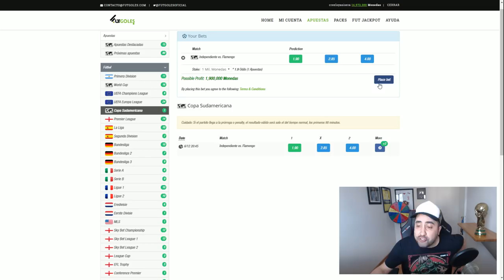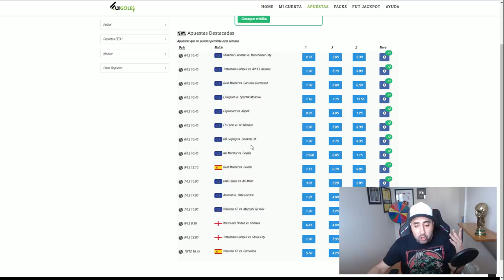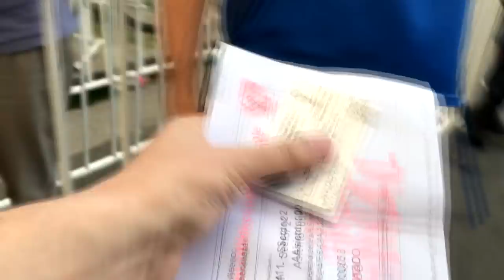INDEPENDIENTE Vs FLAMENGO | FINAL COPA SUDAMERICANA 2017 | Reacción en el Estadio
Primera Final de Copa Sudamericana inolvidable, entre Independiente y Flamengo. Gano Independiente!
Quiero ser Campeón!